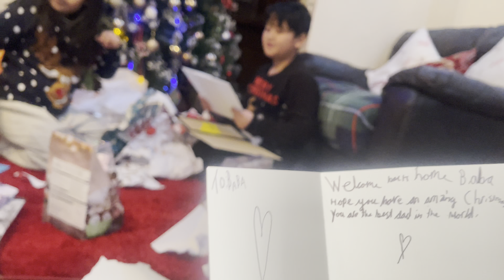Our Xmas 2021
Our family Xmas 2021